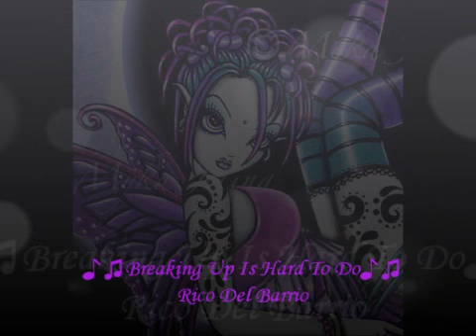♪♫Breaking Up Is Hard To Do♪♫Rico Del Barrio